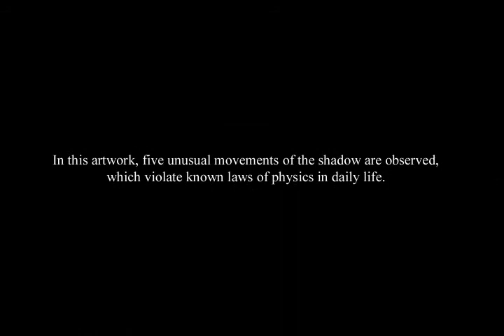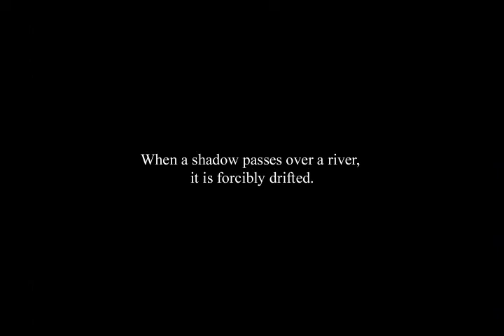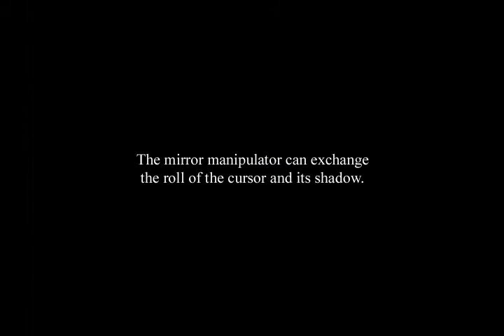Shadow-dependent Field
(C)2009 Jun Fujiki & Junji Watanabe